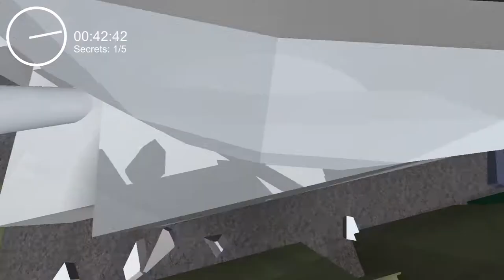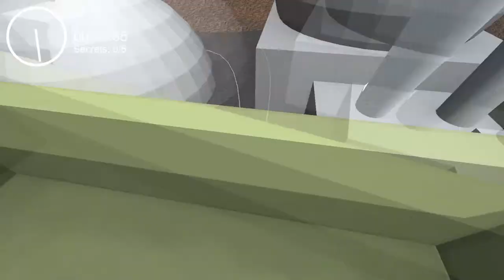SLOMO RUNNY ACTION DEATH - HASTE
Run, collapse, die, leg squidge.

And in game music.